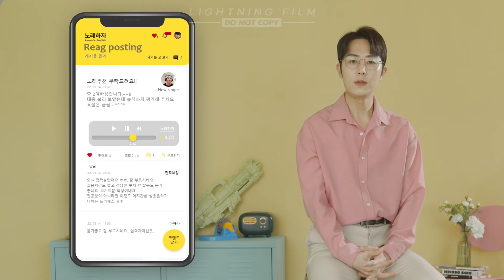보컬 레슨 앱 홍보영상 / 어플홍보영상 / 영상광고 / SNS광고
🔔카톡 문의